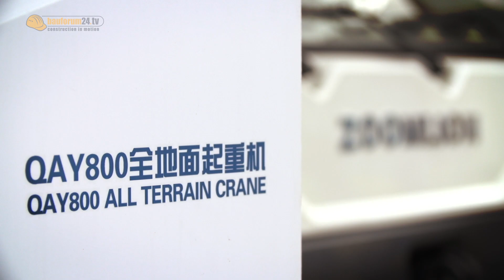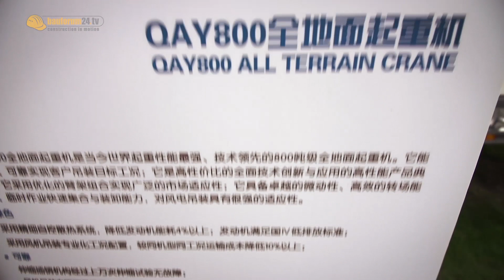Zoomlion QAY800 All Terrain Crane - Walkaround & Facts at Bauma China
Zoomlion is one of Chinas largest crane manufacturers. At bauma China 2014, Zoomlion introduced the QAY800. The brand new all-terrain Crane features a single-cyclinder telescoping system with hydraulic interlocking devices. The maximum lifting capacity is 800 tons. The main boom length extends up to 91 metres and the luffing jib length adds 15 to 69 metres. This makes the QAY800 sufficient for the assembly of wind plants with a maximum height of 150 metres, says Zoomlion.

When travelling, the 8-axle crane has a deadweight of 92 tons. The driving speed is more than 70 kilometres per hour and the maximum gradeability is 35 percent. Zoomlion says the crane has been tested, error-free, during 15,000 kilometres of road tests on Asian street conditions.

Zoomlion also cares about fuel efficiency: The company claims that the refined heat dissipation system reduces engine energy consumption by at least 4 percent. However, the QAY800 won’t be seen in Europe for the time being. It has been specially designed for the Asian market. This probably relates to the technology it uses. Zoomlion claims that is has self-developed many crane technologies. However, experts see similarities to mobile cranes of European and American manufacturers.